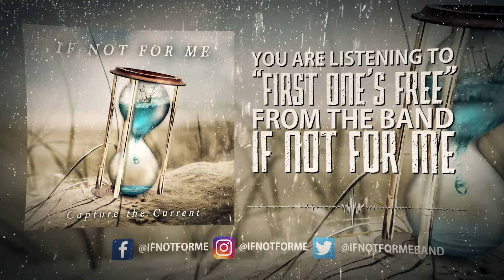If Not For Me - First One's Free Single Stream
FFO:  Memphis May Fire, August Burns Red, Of Mice & Men, Metal

to get the new EP!

If Not For Me is a four piece metalcore outfit hailing from Harrisburg, Pennsylvania. Comprised of veterans ranging from all over the central PA music scene, INFM delivers their own brand of catchy choruses, driving riffs, and hard-hitting breakdowns with an explosive live